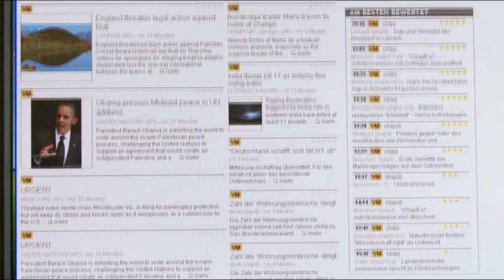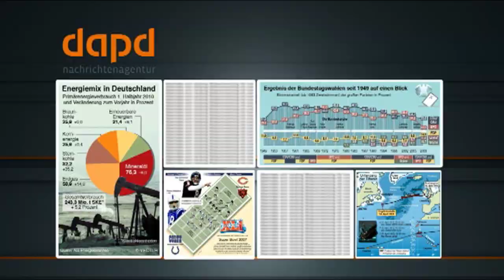Nachrichtenagentur dapd präsentiert neue Nachrichtenzentrale in Berlin (Best-Of)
Bundespräsident Christian Wulff war gekommen, auch die Minister Guido Westerwelle, Ursula von der Leyen, Peter Ramsauer und Philipp Rösler gaben sich die Ehre: Mit viel Prominenz aus Politik, Wirtschaft und Medien feierte die Nachrichtenagentur dapd am Donnerstagabend die offizielle Eröffnung ihrer neuen Nachrichtenzentrale in Berlin. Einer der beiden Gesellschafter, Martin Vorderwülbecke, präsentierte dann auch gleich noch eine Überraschung: Ab April soll ein Sportdienst starten - womit dapd eine Vollagentur wäre. Insgesamt besuchten die "Open House"-Veranstaltung rund 500 Gäste.